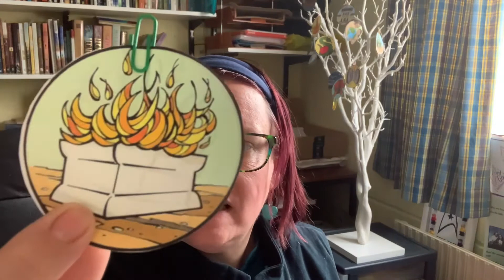March 8th TFTD